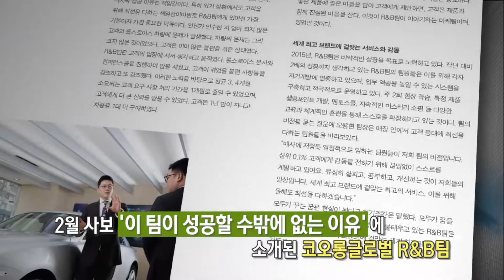[코오롱 성공 스토리] 코오롱글로벌 R&B팀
코오롱 그룹 사보 [이 팀이 성공할 수밖에 없는 이유] 코너에 소개된  코오롱글로벌 R&B팀의 업무 현장 스케치 영상입니다.

롤스로이스와 뱅앤올룹슨의 국내유통사업을 담당하는 R&B팀은 어떤 성공을 꿈꾸고 있을까요? 함께 만나보시죠!